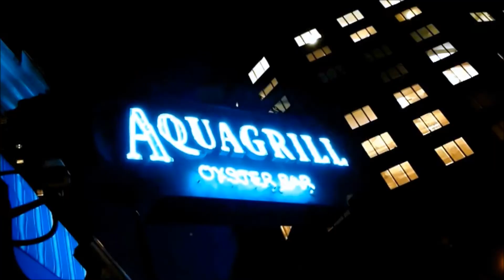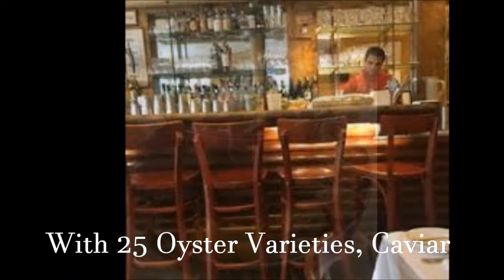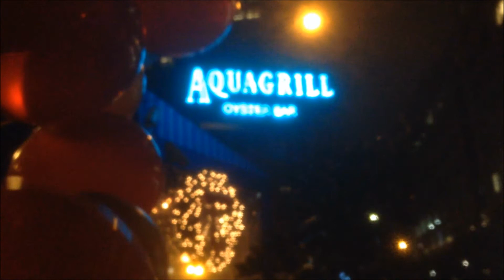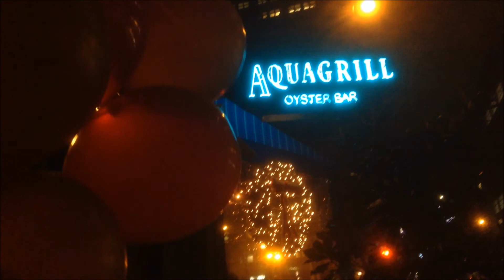What do Pablo Picasso and Aquagrill restaurant have in comon?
What do Pablo Picasso and Aquagrill restaurant have in common?